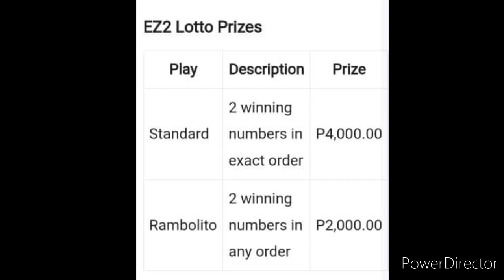2D LOTTO RESULT TODAY 2PM DRAW DECEMBER 17, 2022